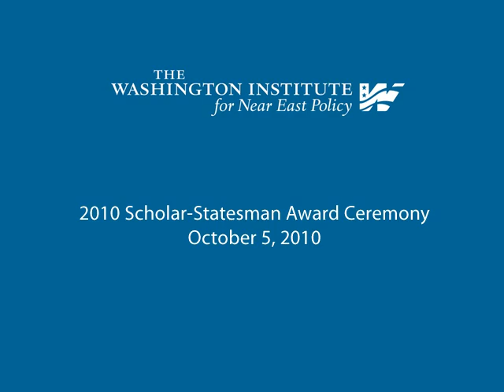2010 Scholar-Statesman Award: Musical Tribute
Tenor James Valenti sings a medley of "God Save the Queen" and "My Country 'Tis of Thee" at the ceremony honoring Tony Blair with The Washington Institute's 2010 Scholar-Statesman Award.